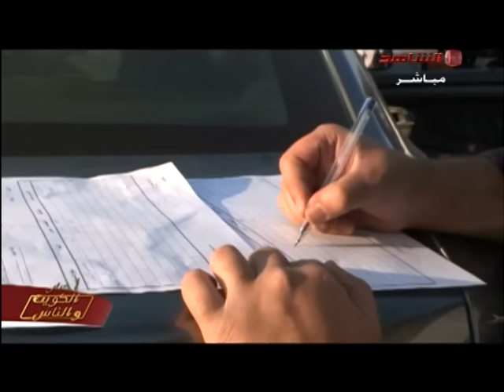الداخلية تداهم منطقة جليب الشيوخ وتؤكد استمرار الحملات الأمنية المفاجئة للقضاء على بؤر الفساد